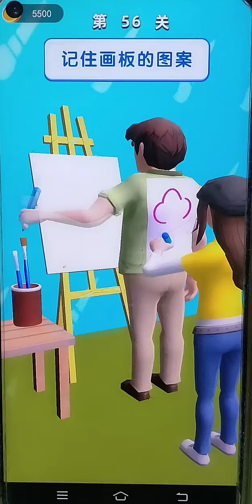Make kids know how toknow and create by their ownself